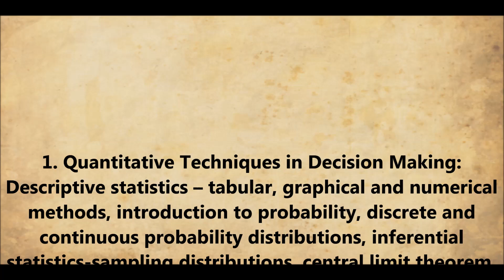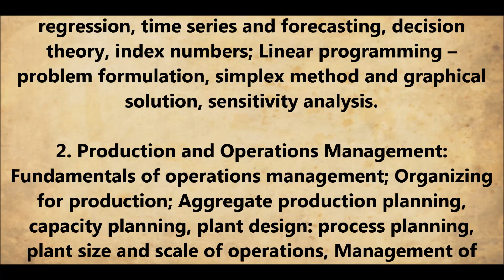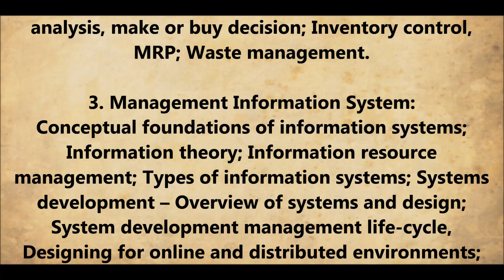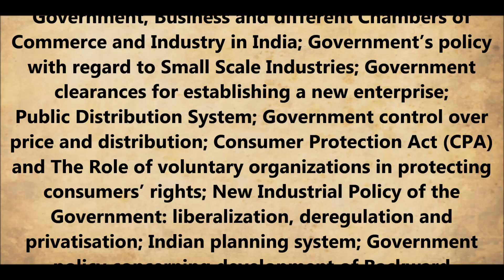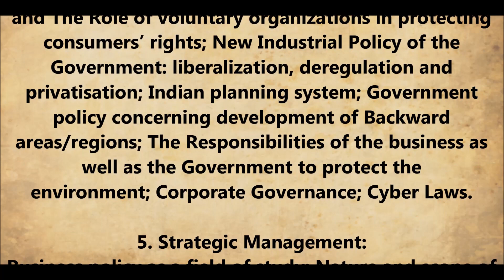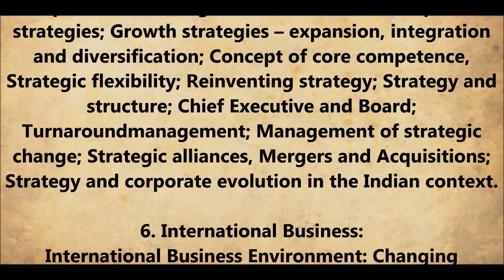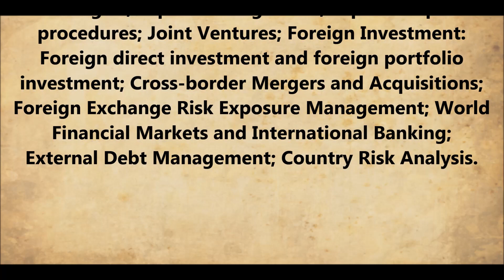UPSC PAPER 7: MANAGEMENT MAINS OPTIONAL PAPER 2 COMPLETE SYLLABUS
school students,GENERAL KNOWLEDGE.